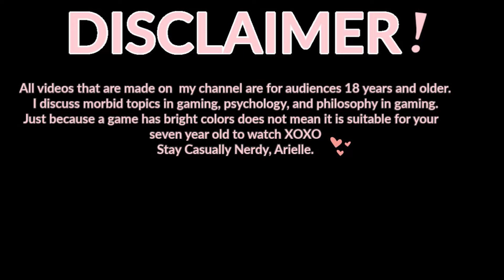DEMONS, LOST SOULS, AND MORE DEMONS!! DOOM #5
My girl Shass!